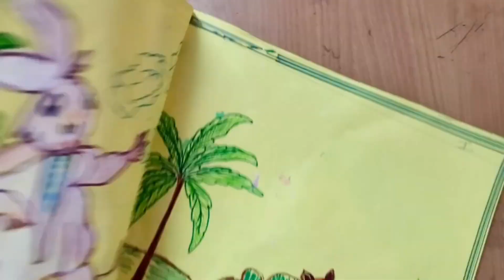खरगोश की समझदारी (हिन्दी कहानी) || Kids Story || निपुण भारत मिशन || चित्र चार्ट कहानी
खरगोश की समझदारी की कहानी
खरगोश की कहानी।
Khargosh khargosh ki chaturai
khargosh ki chaturai
Kids Story || निपुण भारत मिशन || चित्र चार्ट कहानी